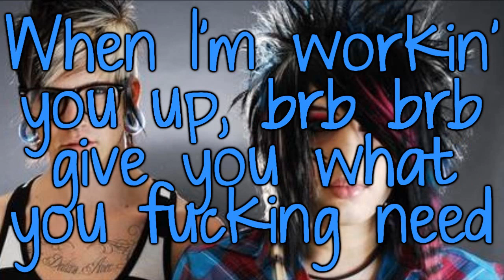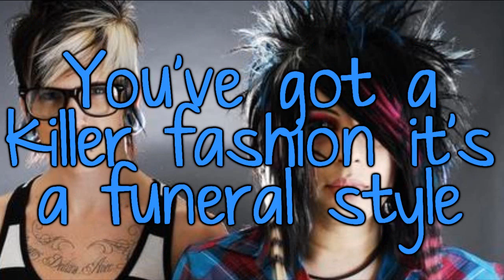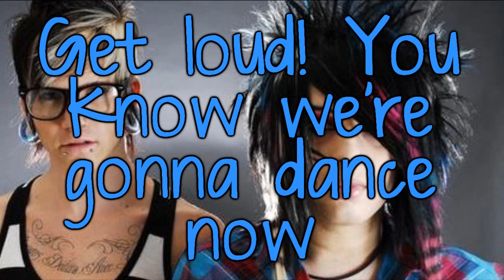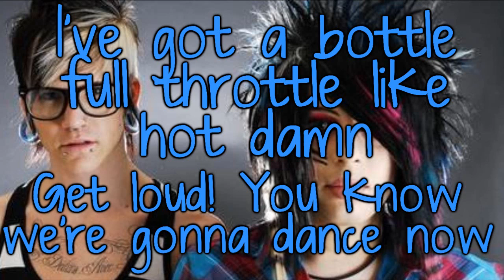Crunk Man by Blood On The Dance Floor (W/ lyrics) Garrett's Version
This is the FIRST version that came out. I'll have a link to Jayy Von Monroe's version in awhile when I finish that one.